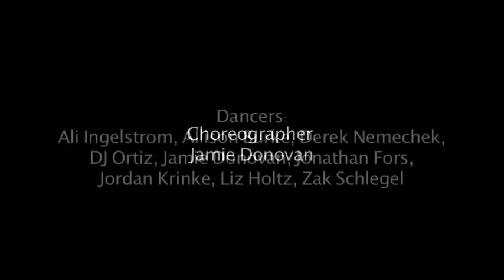SAIL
Choreography:Jamie Donovan
Contemporary